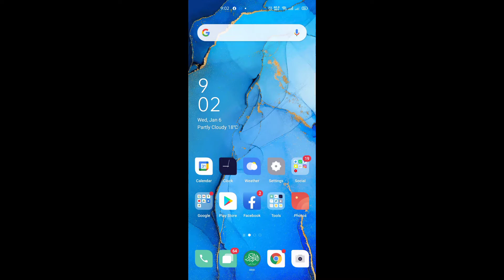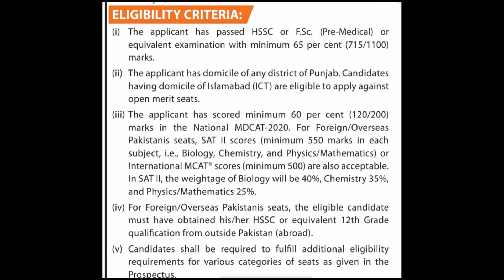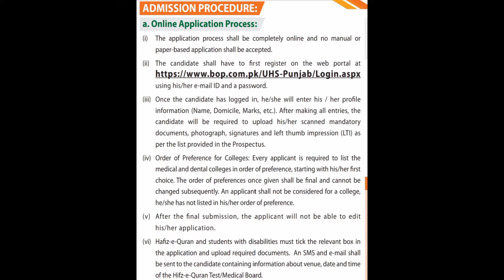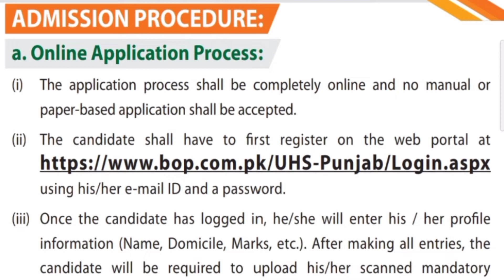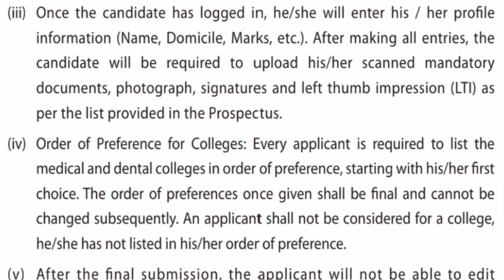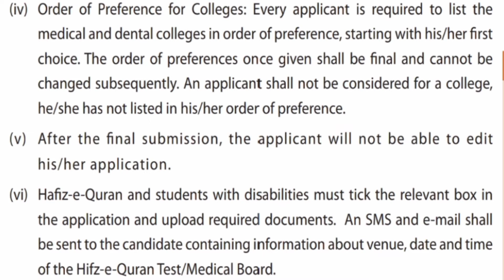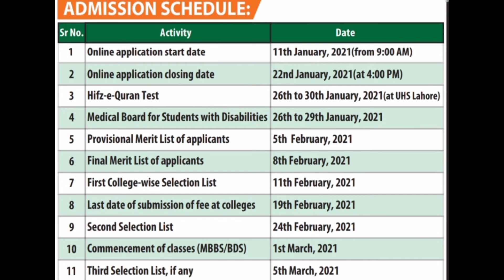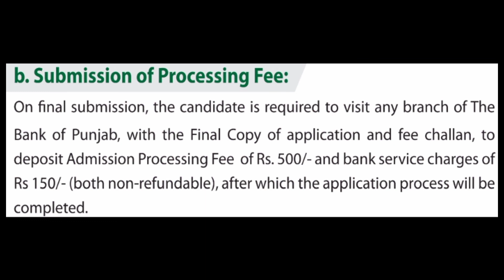How to apply in UHS || Public colleges admission || Admission requirements for Medical in Punjab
For public colleges reference help see this video